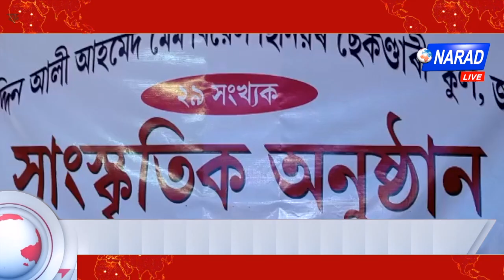ফখৰুদ্দিন আলি আহমেদ মে'মৰিয়েল ছিনিয়ৰ ছেকেণ্ডাৰী স্কুলত নৱাগত আদৰণি সভা | Narad Live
বৰপেটা জিলাৰ জনীয়া ফখৰুদ্দিন আলি আহমেদ মে'মৰিয়েল ছিনিয়ৰ ছেকেণ্ডাৰী স্কুলত নৱাগত আদৰণি সভা উলহ মালহেৰে পালন কৰা হয় |